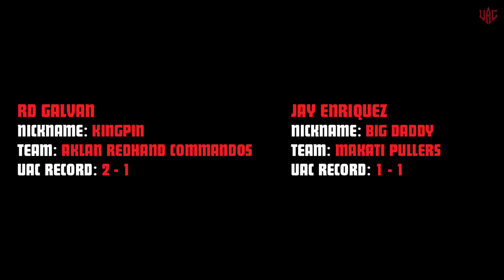RD Galvan "KINGPIN" vs Jay Enriquez "BIG DADDY” | Binangonan Armsquad Supermatch 2023 | Left Hand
Date: Fabruary 12, 2023
Venue: Marikina River Park